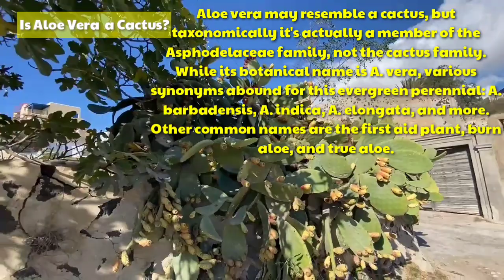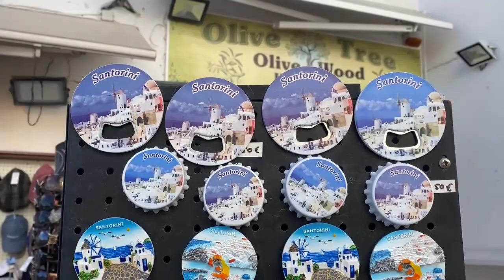SANTORINI GREECE 2021- Things you can do at FIRA (THERA) TOWN | Day 2 | SOUVENIR SHOPS ! ep2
Thera City on Santorini, Greece

Fira is the capital of Santorini, a Greek island in the Aegean Sea. The Museum of Prehistoric Thira displays items from the destroyed Bronze Age settlement of Akrotiri, including wall paintings and ceramics. Nearby, the whitewashed Orthodox Metropolitan Cathedral has frescoes by local artist Christo.

The name Thera was revived in the nineteenth century as the official name of the island and its main city, but the colloquial name Santorini is still in popular use.

Fira (also called Thera or Thira) is the main town of Santorini island, located on the top of a cliff of a caldera.